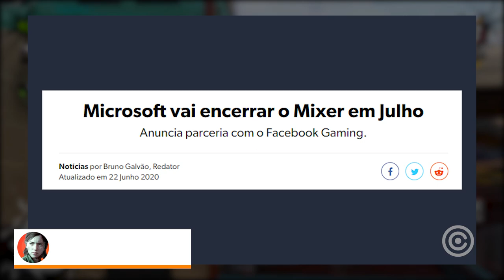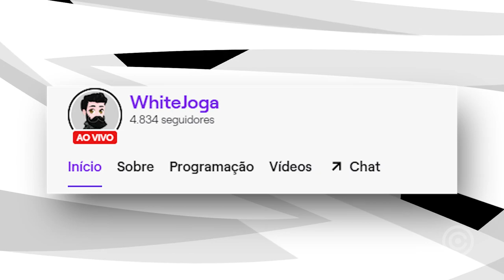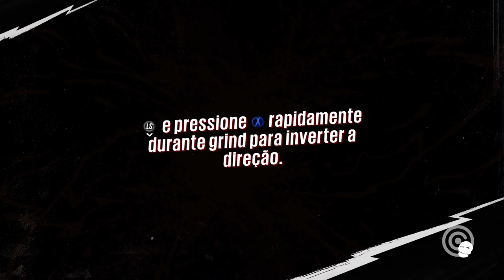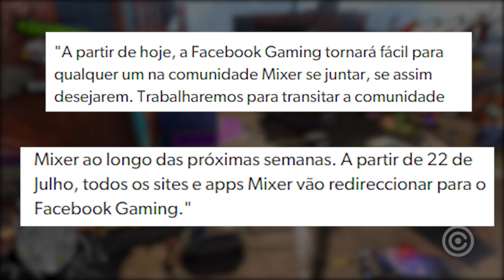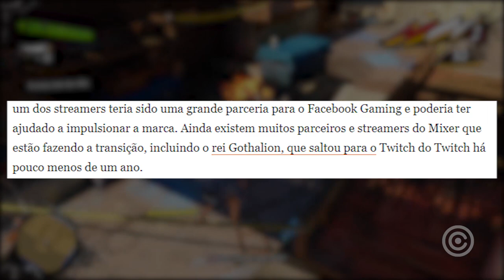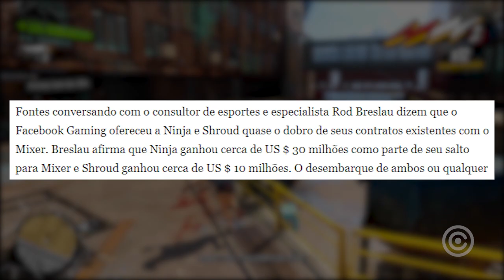Xbox decretou FIM do Mixer e FECHOU plataforma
Entenda tudo sobre o fim do mixer anunciado pela divisão xbox.

Gameplay de Fundo: Sunset Overdrive